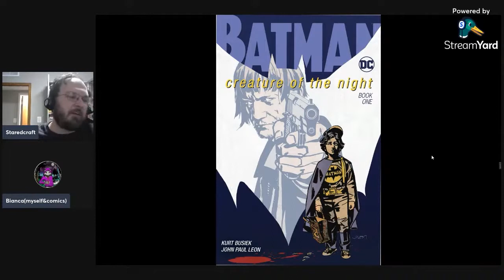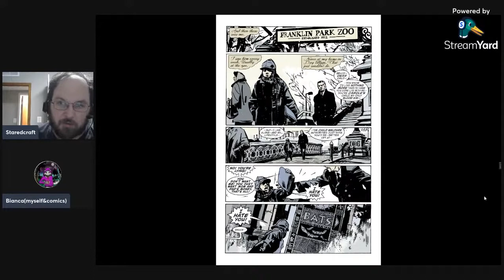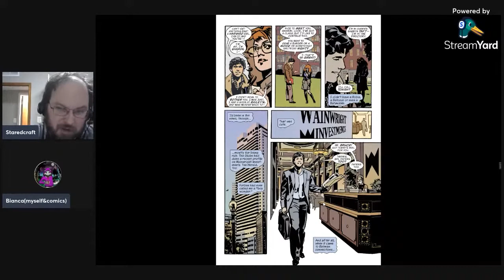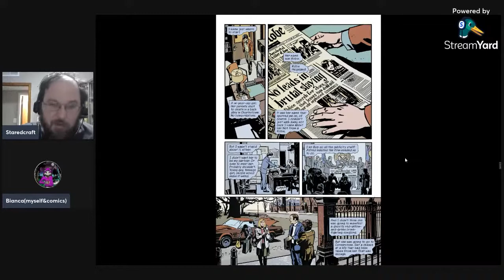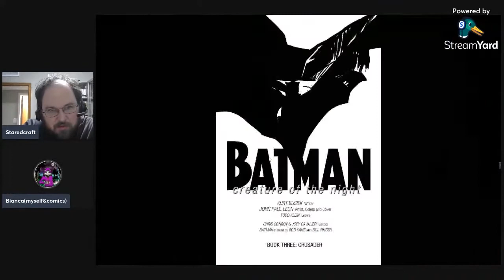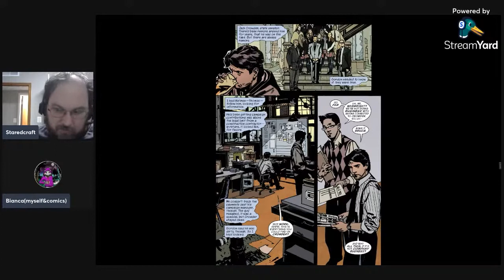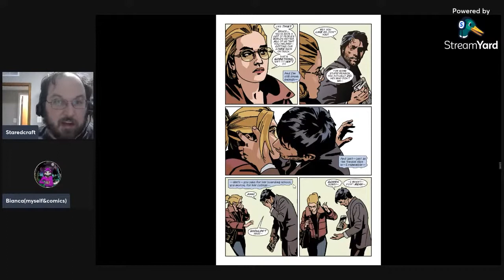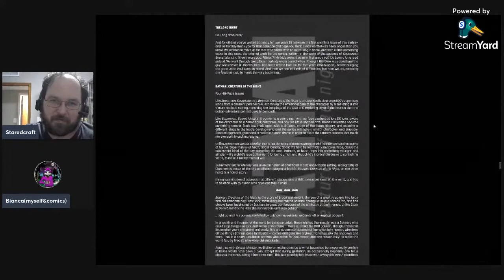Pro Teaches n00bs: Lesson 20: Batman: Creature of the Night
Following up on our prior lesson, Bianca & I go over the follow up with Kurt Busiek and (The Late) John Paul Leon's Batman: Creature of the Night!

Set in a world where Batman exists as a comic book, the story focuses on a young fan, Bruce Wainwright, who grows up in Boston and whose life story ends up mirroring Bruce Wayne's in several ways. These lead to a bat-like creature manifesting as Wainwright's guardian, whom the boy begins to use to try to get justice.

This book is pretty much the counterpart to Superman: Secret Identity in every way! Clark didn't care for the comic comparisons and knew how reality worked. Bruce LOVES the comparisons and believes the world should be as fair as it is in the comics! Clark improves the world and is able to keep a stable life! Bruce doesn't change the world AS much as Clark does AND nearly is destroyed by his obsession!

This is a brilliant companion piece to Superman Secret identity. It's not AS good as it but it's still good nonetheless!